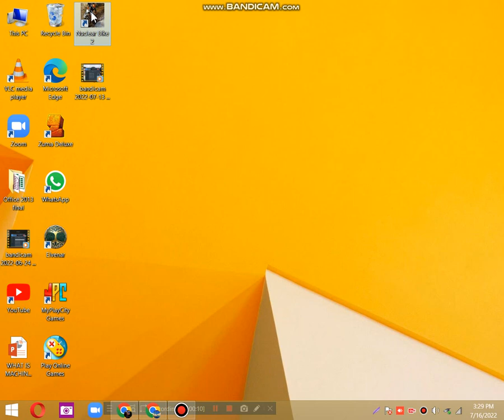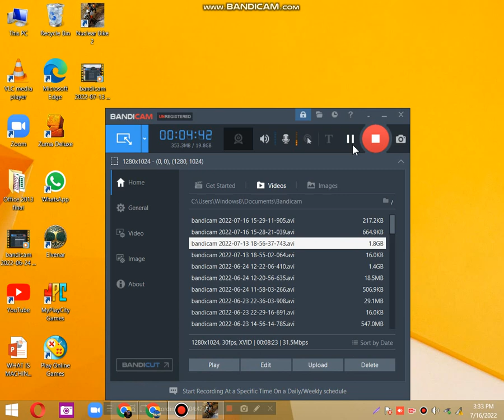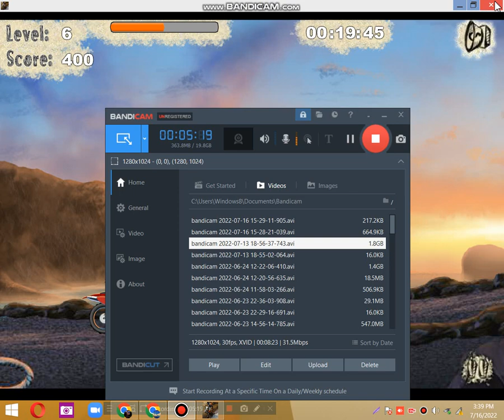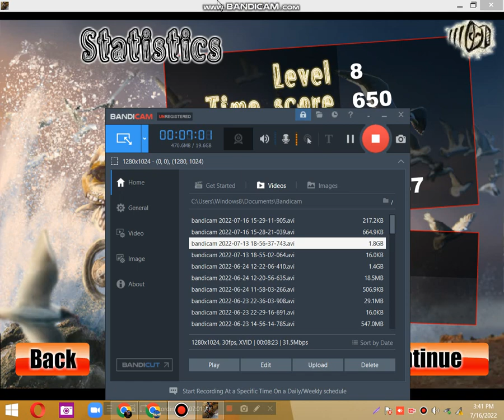Nuclear Bike 2 is Amazing